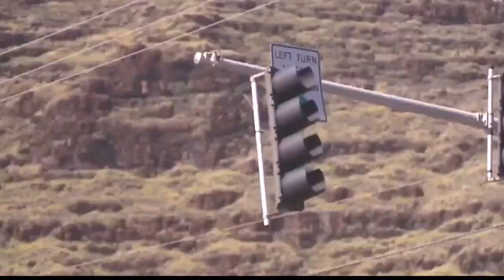Solar and Hurricane Awareness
It happens every year: Hurricane season. Eric breaks down the dos and the don'ts when it comes to Solar Systems and Hurricanes.